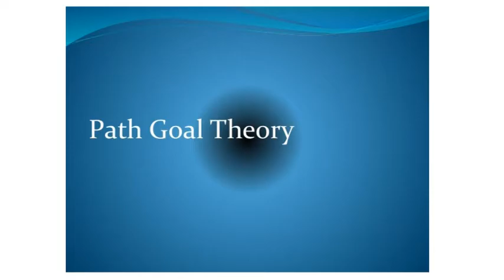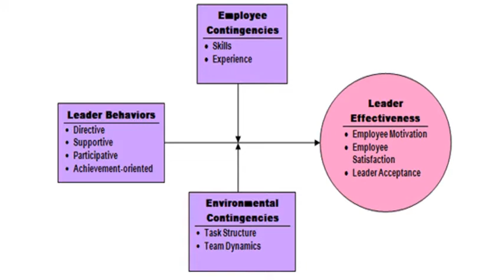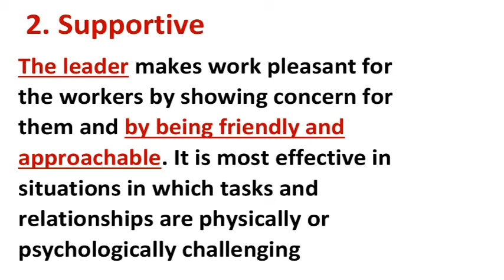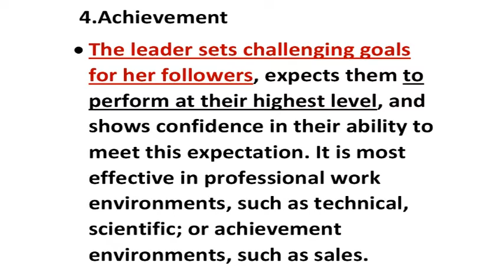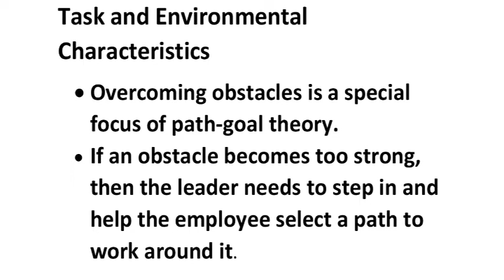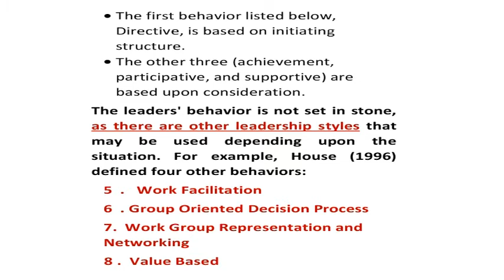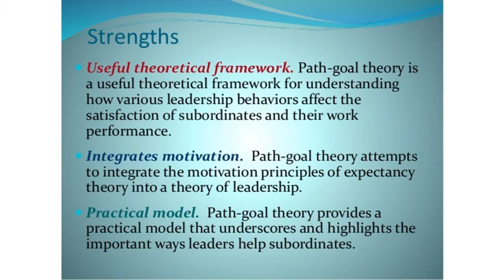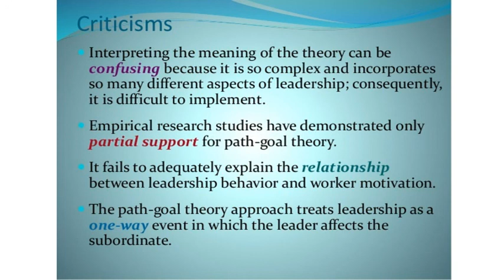S6 CO OPERATIVE MANAGEMENT & ADMINISTRATION CLASS 20